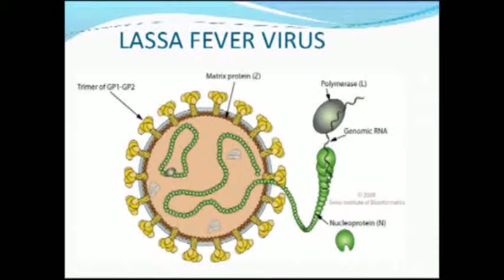AWARENESS CAMPAIGN ON LASSA FEVER